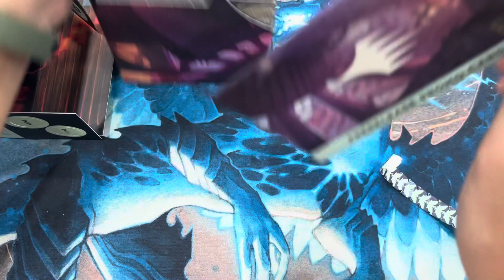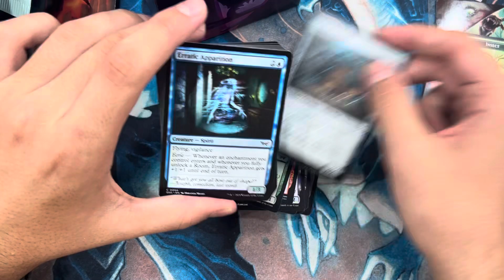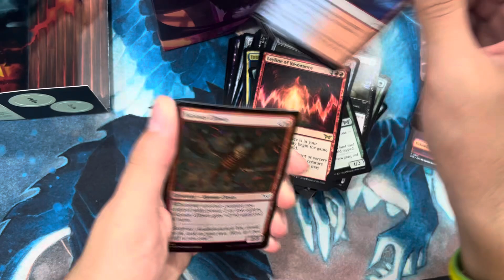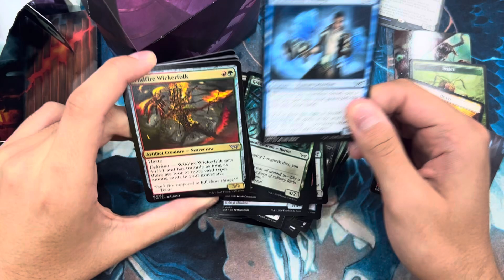Duskmourn is finally here!!! mtg open duskmourn prerelease pack #1